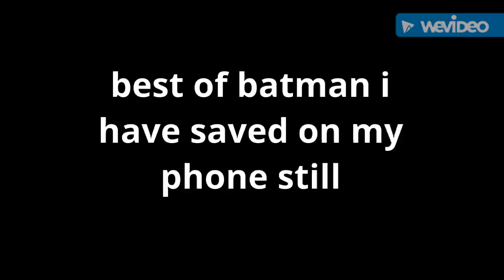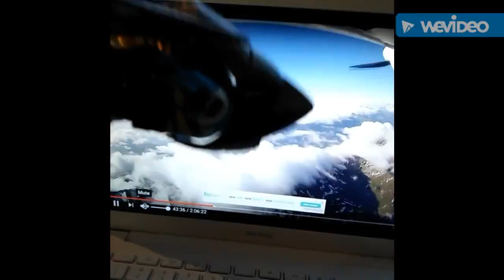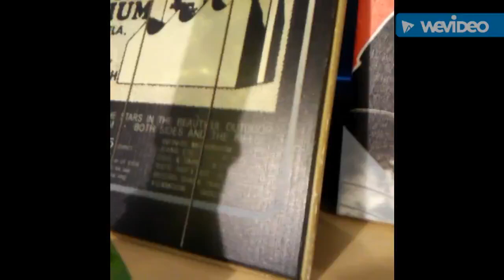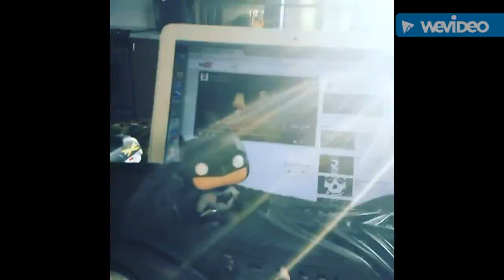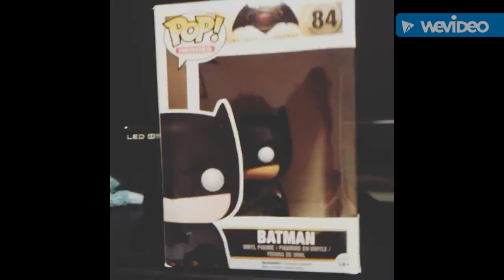reminding us all there is a batman